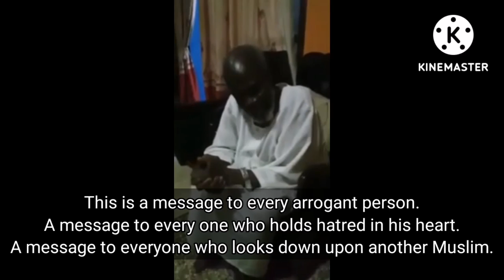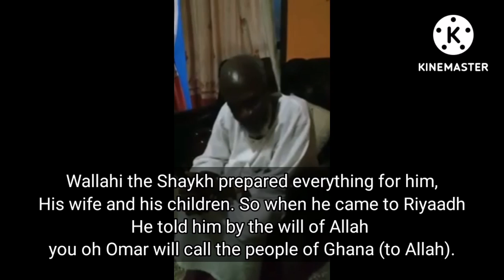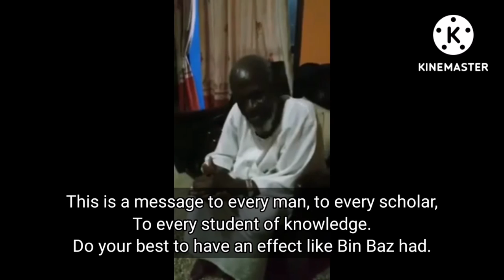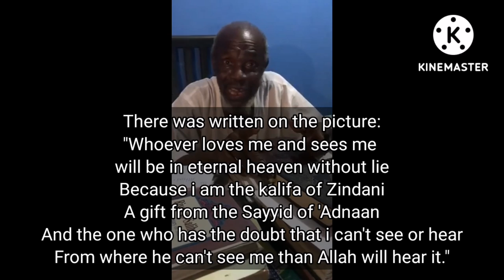The Story of Shaykh Bin Baz and Shaykh Umar from Ghana West Africa - A legend unknown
Shaykh Bin Baz and Shaykh Umar Hajj Ibrahim from Ghana